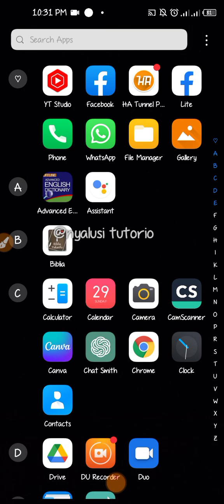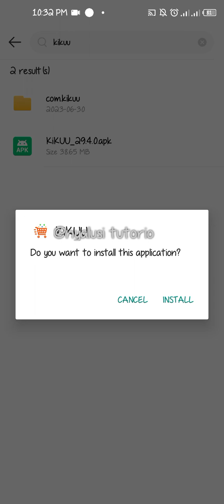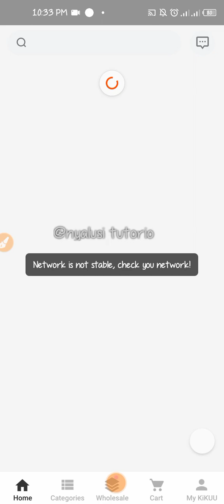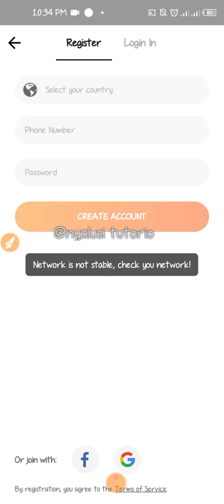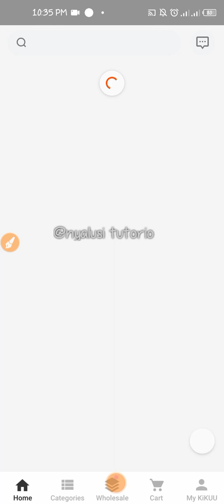JINSI YA KUAGIZA MZIGO KIKUU